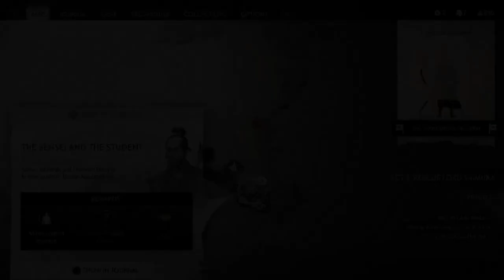The hunter Becomes the hunted!! Ghost Of Tsushima PS5